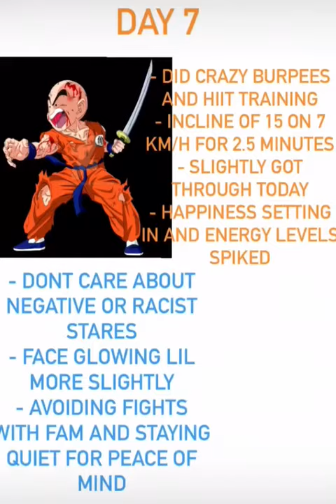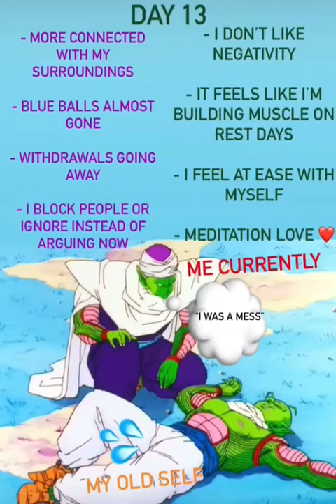Semen Retention Day 8 -14 | Dragonball Z 🐉 ~ Krillin & Piccolo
Congrats you made it for a week but are you ready for the TESTERONE drop and flatline coming up. This might be the toughest week but this is all a test and reboot of the brain. You can do this!